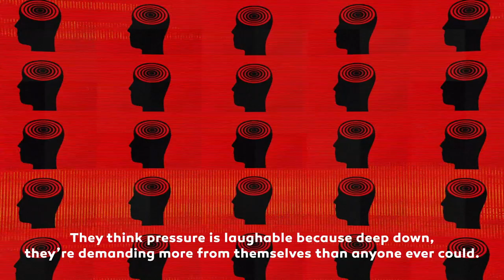Generation Galp - Hack Edition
The world is changing faster than ever. For us, to change means creating a sustainable future that demands constant innovation in mobility and energy solutions. Now, our challenge is to find the most unsettled minds: the students of today and the trendsetters and leaders of tomorrow.
This is an open call to you!